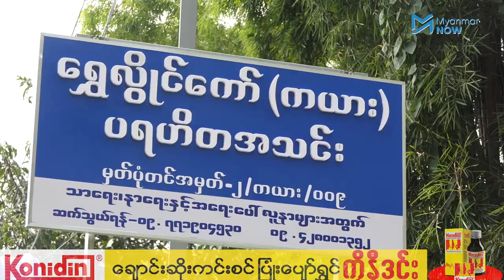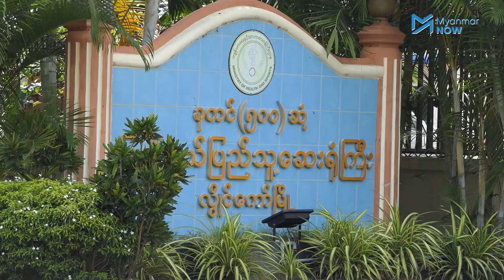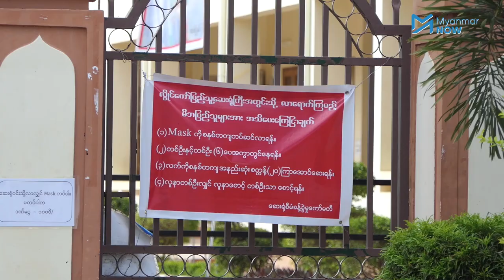ကယားပြည်နယ်တွင် ပထမဆုံး ကိုဗစ်လူနာတွေ့ရှိ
အောက်တိုဘာလ ၁၅ ရက်နေ့က ကယားပြည်နယ်တွင် ပထမဆုံးအနေဖြင့် ကိုဗစ်နိုင်တင်းအတည်ပြုလူနာတစ်ဦး တွေ့ရှိရသည်။ ရန်ကုန်တွင် သူနာပြုသင်တန်း တက်ပြီးပြန်လာသည့် သူနာပြုတစ်ဦးအား ကွာရန်တင်းထားရှိစဉ် စစ်ဆေးခဲ့ရာ ပိုးတွေ့ရှိခဲ့ခြင်းဖြစ်သည်။

လူနာကို လွိုင်ကော်မြို့ကုတင် ၅၀၀ ပြည်သူ့ဆေးရုံကြီးတွင် ကုသပေးလျက်ရှိပြီး ကျန်းမာရေးကောင်းမွန်လျက်ရှိကြောင်းသိရသည်။ ပထမဆုံးရောဂါပိုးတွေရှိမှုကြောင့် ဒေသခံများအနေဖြင့် စိုးရိမ်လျက်ရှိကြသည်။